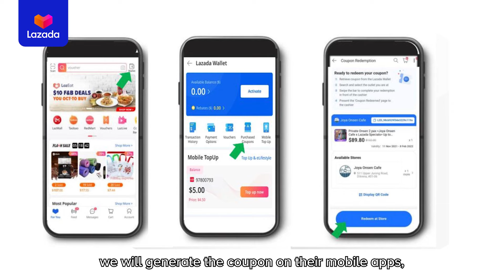[LEVEL UP, LAZ IT UP] Build an online presence with Lazada to achieve success in business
or

*Fill in your Seller ID for admin approval :D

- Fun Guys